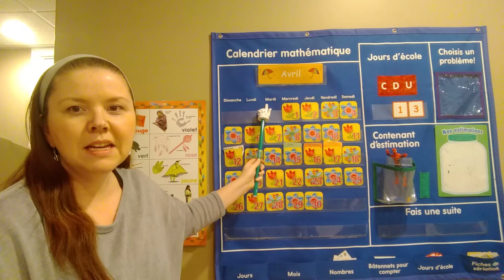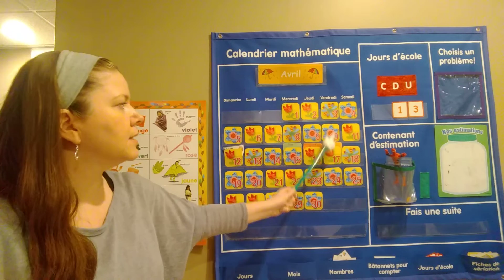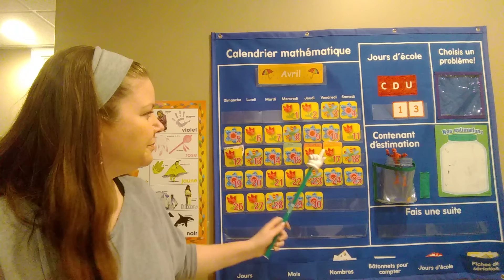Jeudi, le 16 avril 2020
Madame et Spiderman fait le calendrier ensemble!